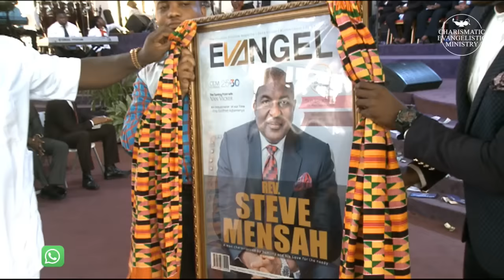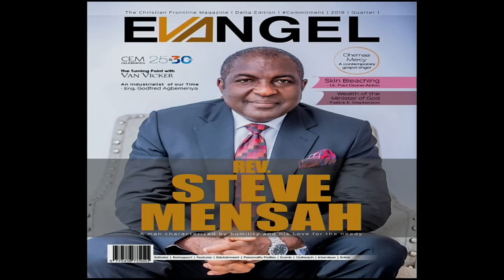CEM LIVE BROADCAST - Pastor Matthew Ashimolowo